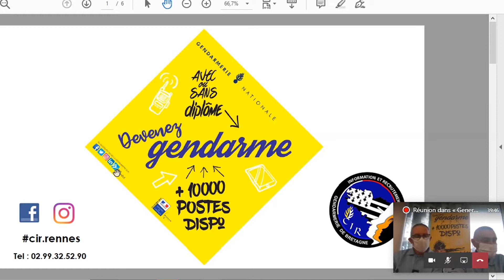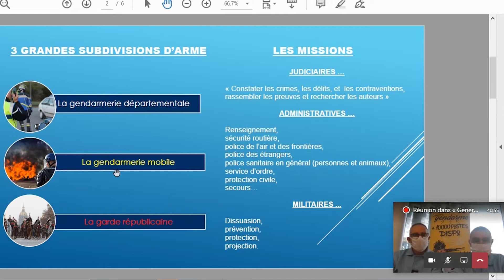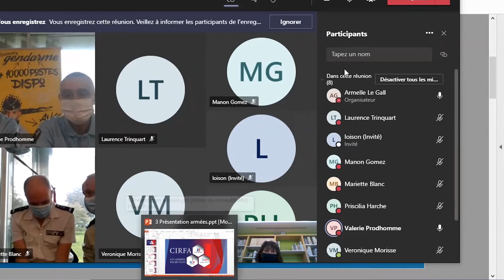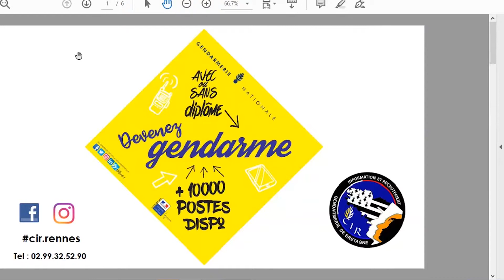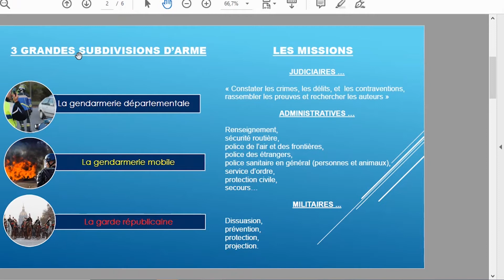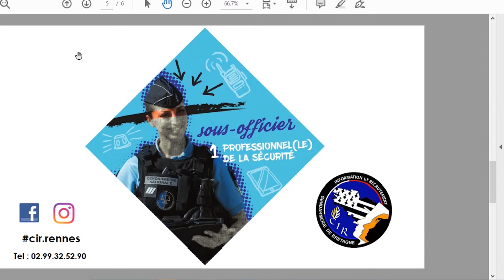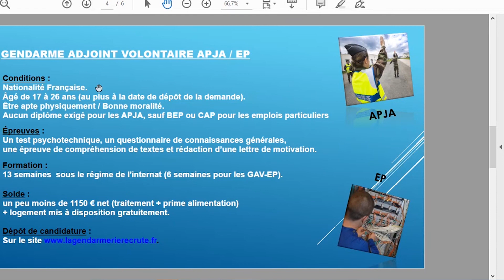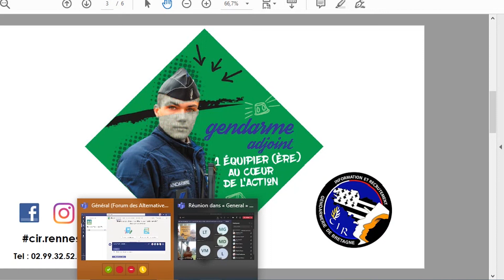Se réorienter dans la Gendarmerie Nationale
Devenir gendarme, et pourquoi pas ?
De nombreuses opportunités sont possibles si vous souhaitez vous réorienter et intégrer la Gendarmerie Nationale ?

Comment s'effectuent les recrutements ?
Quels sont les niveaux de diplômes requis ?

Découvrez toutes les réponses dans ce Replay du Forum des Alternatives organisé par le SOIE.